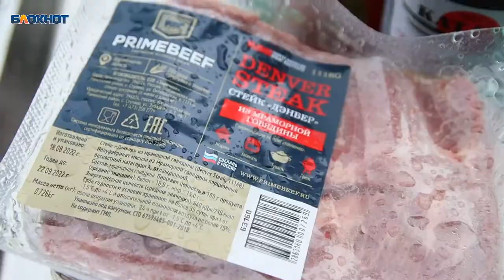Вика, жарь! Кто победил в эпичном гриль-баттле СМИ и блогеров в Воронеже